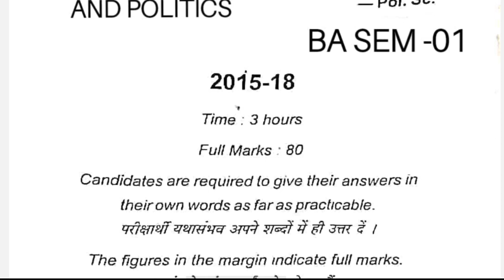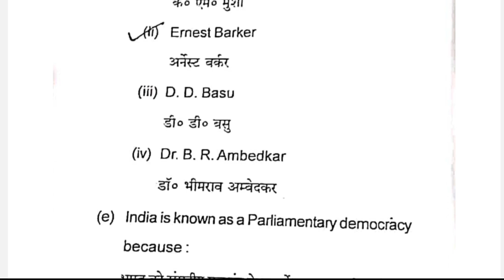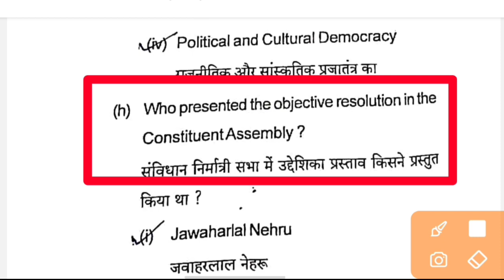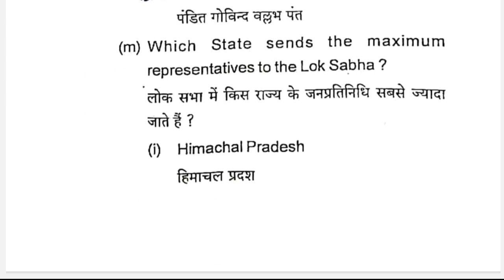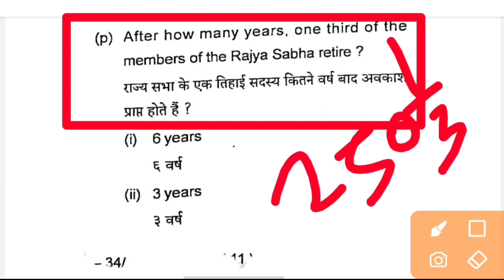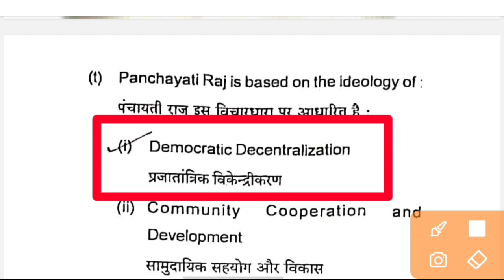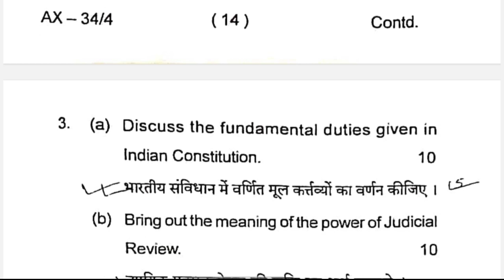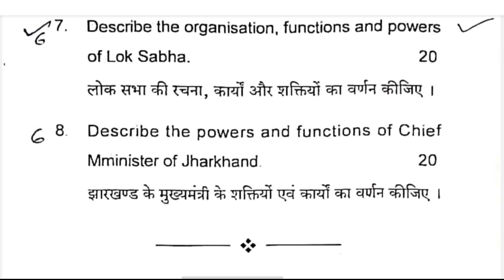political science semester 2 question paper, ge political science semester 2 question paper